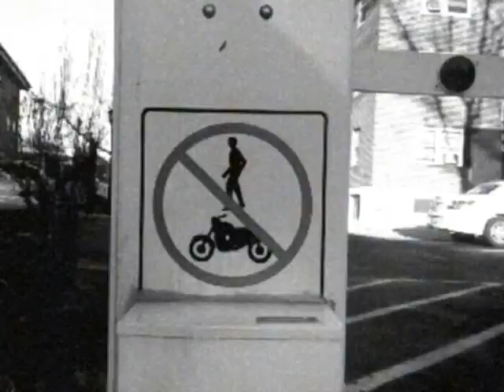Harrison Skaters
short montage feauturing magno fortunato, patrick saldana, jeffrey esteves, Rafo , Chris Collado, Cabayo and more